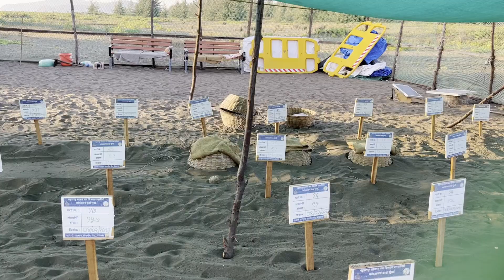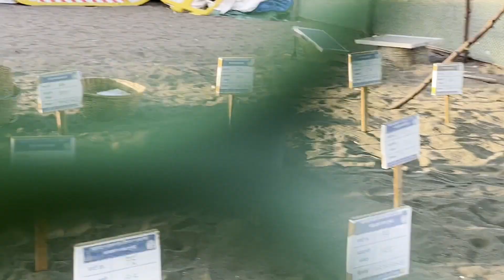Velas | Turtle Festival | Kokan | Ep.2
Hey Guys,
                This is the second episode of my Mini Kokan series, In this video i am in velas for turtle festival. All the information of turtle festival is given in this video.

Gears Used -
My Riding Jacket :

Camera Used :
Motovlog - Gopro Hero 8 Black
Other - iPhone 13